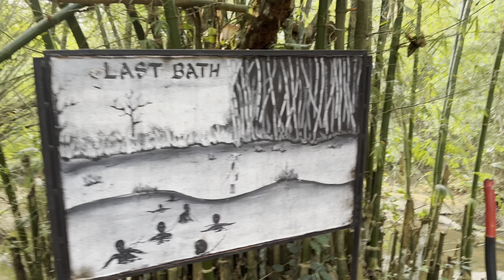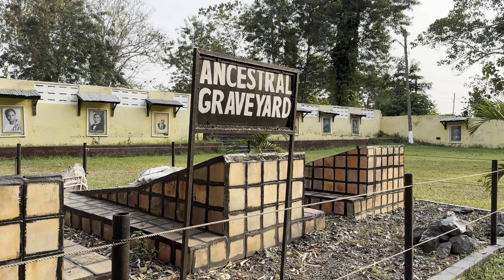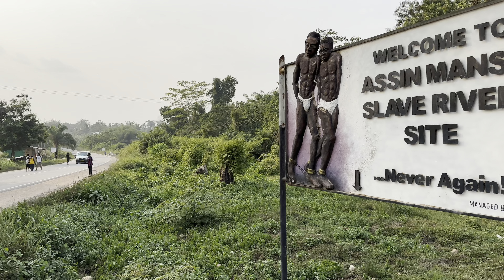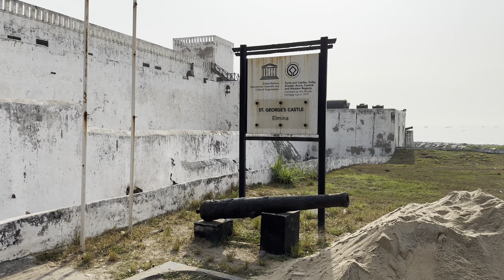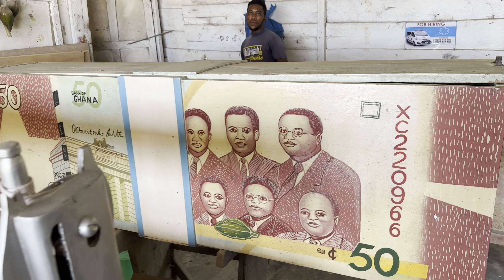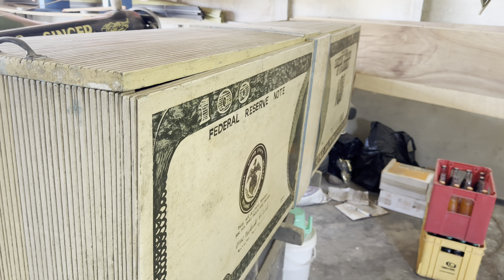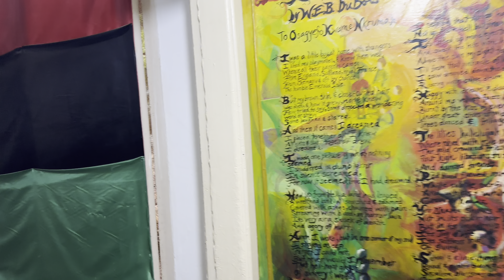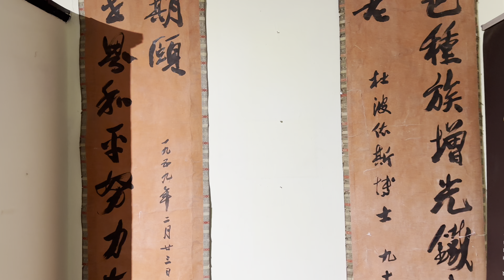# 313 Ghana cz.2: Elmina, Złote Wybrzeże, Akra; Afryka Zachodnia cz.8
Wzdłuż Złotego Wybrzeża zwanego również Wybrzeżem Niewolników znajdują się twierdze i zamki🏰, w których przetrzymywani byli niewolnicy, by stąd wyruszyć na plantacje do Nowego Świata. Zamknięci w ciasnych pomieszczeniach, walczący o przeżycie, czekający 2-3 miesiące aż zbierze się odpowiednia ich ilość, by być głównym ładunkiem na statku⛴️.

Jeśli przeżyli drogę w upale🥵, broniąc się przed dzikimi zwierzętami, przybyli na miejsce zwane Assin Manso. Tu zażywali ostatniej kąpieli. Następnie po przebyciu 80 km docierali do jednego z zamków na wybrzeżu: najczęściej w Elminie lub Cape Coast.

Oczywiście to „Biali” przyczynili się do rozwoju niewolnictwa. Ale miejscowi przewodnicy przypominają, że niewolnictwo istniało już przed przybyciem Europejczyków, a kiedy oni zauważyli, że miejscowi są bardzo wytrzymali i mogą być tanią siłą roboczą, dogadywali się z władcami miejscowych plemion i za broń polowali na swoich „Czarnych” współbraci. I o tym też przewodnicy opowiadają…

Wydarzenia których nie powinno być, ale czasu się nie cofnie i trzeba o tym pamiętać!

Z Ghaną są związani jedni z ważniejszych przedstawicieli panafrykanizmu☝🏿, ruchu politycznego, który podkreśla odrębność Afroamerykanów (i ogólnie osób o czarnym kolorze skóry) i zachęca do wspólnego działania politycznego.
Pierwszy prezydent Ghany🇬🇭 Kwame Nkrumah przebywał na przełomie lat 30-tych i 40-tych XX wieku w USA, gdzie walczył o prawa dla Afroamerykanów👦🏿👧🏿. Mieszkał w Londynie, Manchesterze. A wielbiony jest głównie za to, co uczynił dla Ghany.
Z kolei mniej dla nas znany W.E.B. Du Bois urodziny w Stanach, uważany jest za ojca panafrykanizmu. Jako pierwszy Afroamerykanin uzyskał tytuł doktora na Harvardzie🎓. Zmarł na dzień przed słynnym Marszem na Waszyngton, podczas którego Martin Luther King wygłosił słynne przemówienie: „I Have a Dream”. Du Bois zapoczątkował prace nad Encyklopedią Africana, opisująca losy Afrykanów w Afryce i na świecie, afrykańskiego odpowiednika Encyklopedii Britanica.

Miejsca te można zobaczyć w Akrze i warto to zrobić, bo poznaje się ciekawą historię dla nas mniej znaną…

Poza tym bazary, główne place w Akrze, jak to w stolicy 🙃